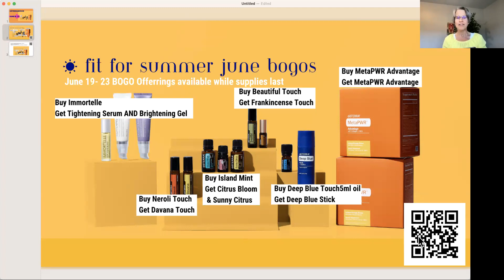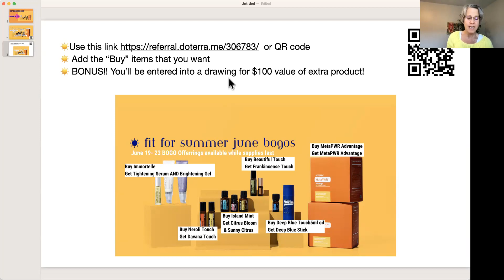June dōTERRA BOGOs: How do you increase your metabolic health? Best essential oils for skin ageing?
Ever wonder…How do you increase your metabolic health? Best essential oils for skin ageing? --- In this video on doTERRA BOGOs I’ve got answers! If you’re looking for an essential emotions breakthrough coach that can help you improve your health, finances, and or relationships then click the bell to be notified every time I upload a video.

These dōTERRA BOGOs will be an asset in supporting metabolic health, natural skin care, and so much more!

I'm Ali vanZ, a holistic Registered Nurse,  who helps others learn about the power of emotions and essential oils.
As a practitioner specializing in essential oils and emotions, I work with clients who are struggling with a range of issues, from insecure attachment styles to the lingering effects of childhood sexual abuse and trauma.
Many of my clients come to me because they feel emotionally constricted, unable to express themselves fully due to blocked communication or a fear of rejection that has been deeply ingrained in their psyche.
With a focus on natural solutions, I help people find ways to relieve anxiety and other symptoms of emotional dysregulation without relying on medication or other potentially harmful interventions.
Through a combination of talk therapy, mindfulness practices, and the targeted use of pure essential oils from trusted brands, I help clients rewire their brains after trauma and overcome destructive thought patterns and racing thoughts at night.
Whether you're dealing with PTSD, anxiety, or other challenges related to emotional health, I believe that essential oils can be a powerful tool in your toolkit. Together, we can work to find the best essential oils for sleep and anxiety, as well as other targeted applications that can support your overall well-being.

*You can add diffusers and additional products to these links